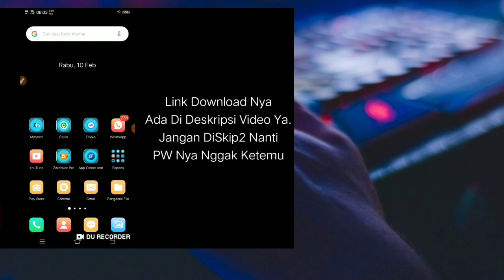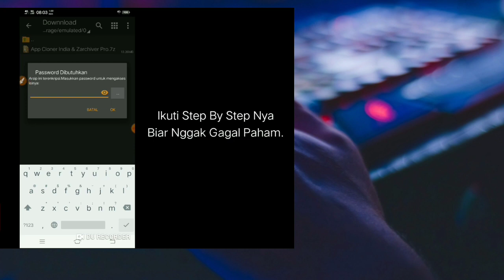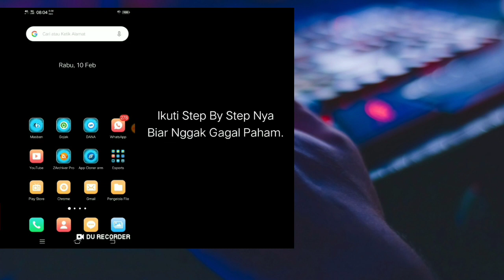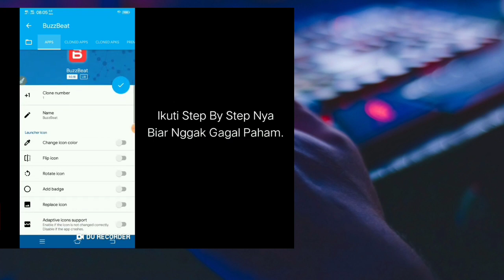Aplikasi Cloner Premium Terbaru 2021 - Buat Nuyu1 Apk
JANGAN DI PAKE TERLALU NUYUL WKWKWK